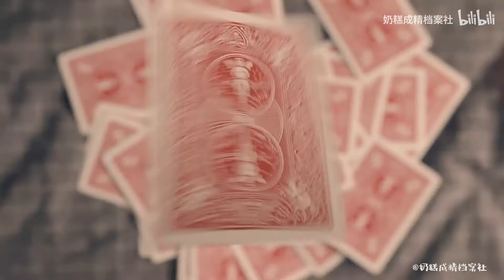Want to cheat while playing poker with cat? - 和貓咪玩撲克還想作弊嗎